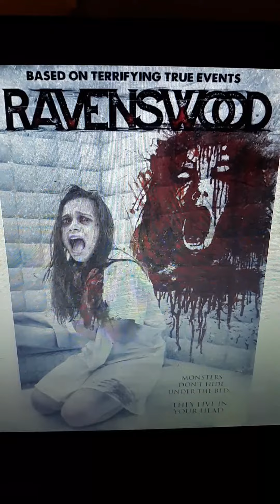Ravenswood 2017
Quarantine Movie Review